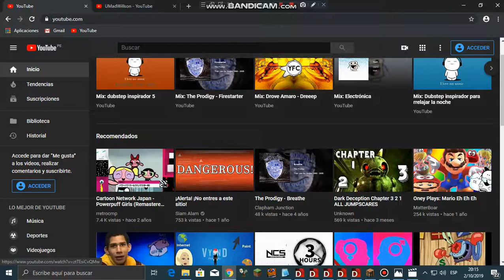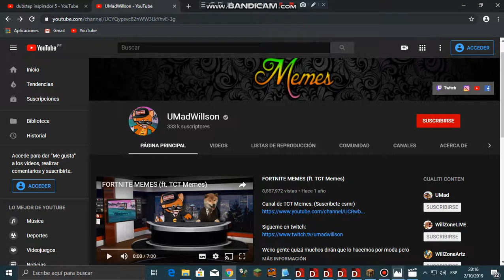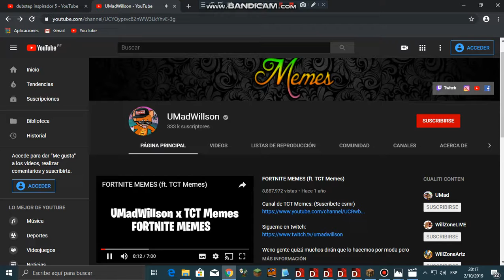dayron cat y sus amigitos parodia episodio 1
estos episodios esta mal XD pero esta en 2d no en 3d dayron